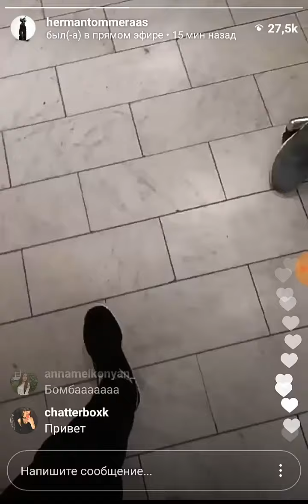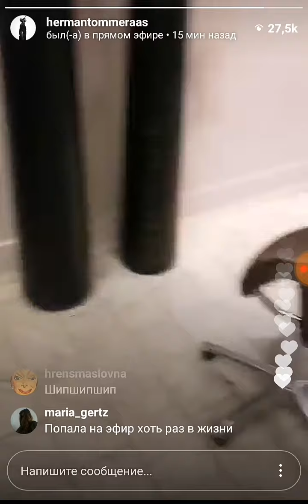HERMAN TØMMERAAS | LIVE STREAM | 07.10.17